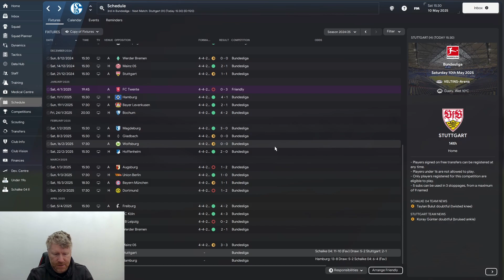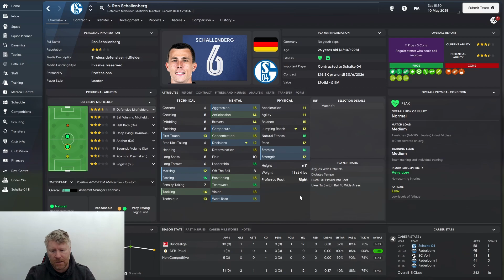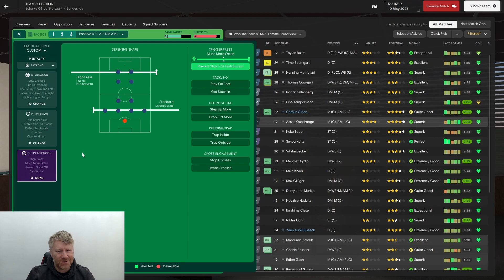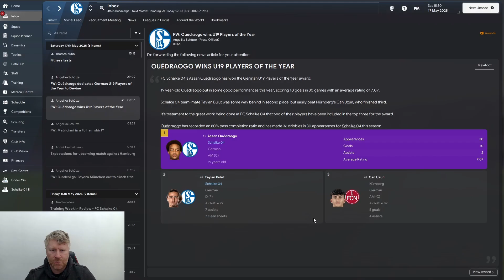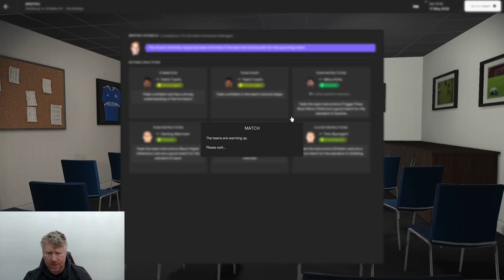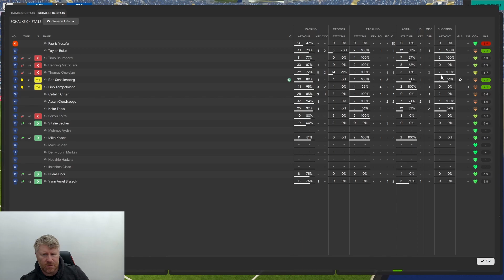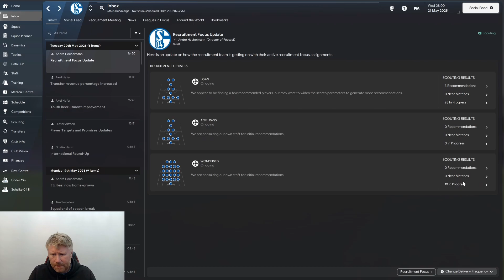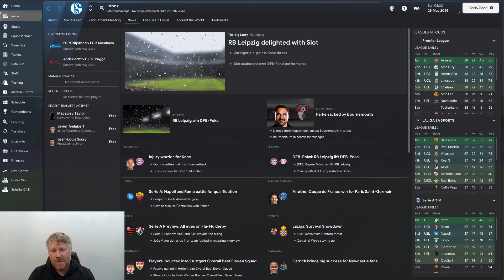(WE BOTTLED IT)Saving Schalke episode 10 football manager 2024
Two games left in our first season back in the Bundesliga in our schalke rebuild on fm24 And we are chasing the remaining two champions league spots. A change in formation in the last two games was definatly not the right idea.